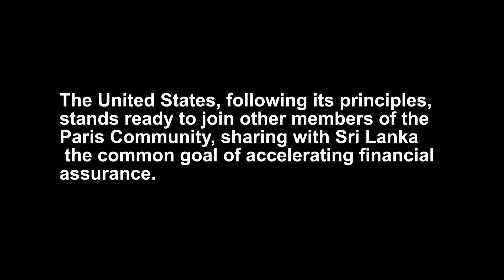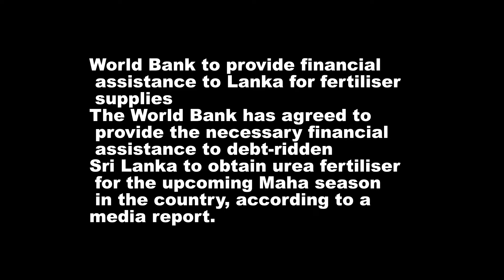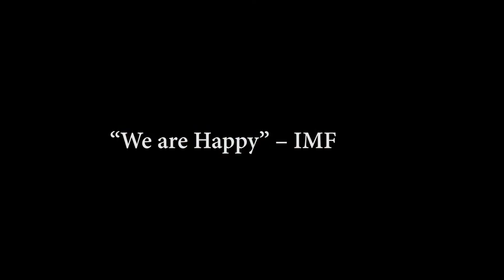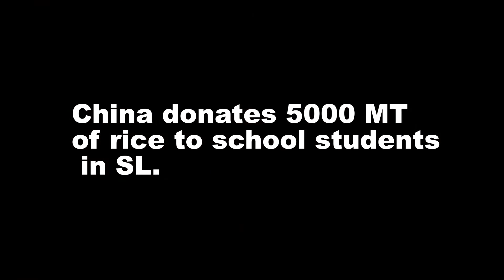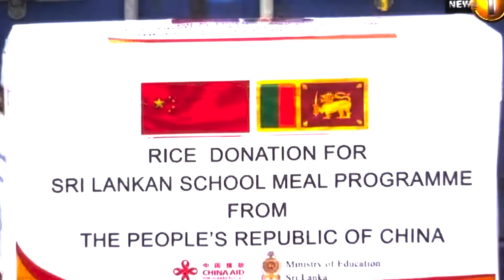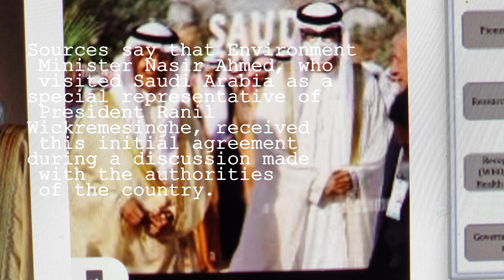Solving crisis in Sri Lanka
With the credit lines and bailouts from nations including the IMF may help to recover from the econo-political crisis in Sri Lanka.
Presented by Dr harold Gunatillake OAZM